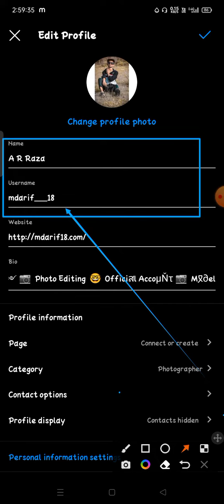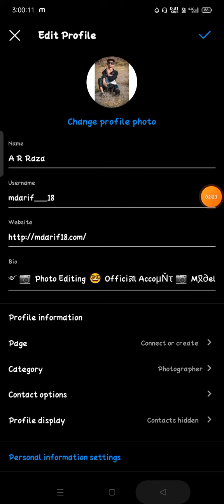how to change instagram name instagram me name kaise change kare